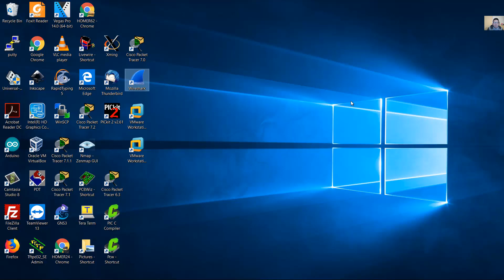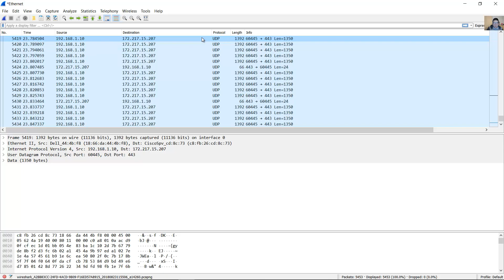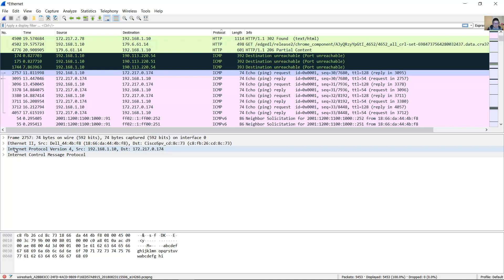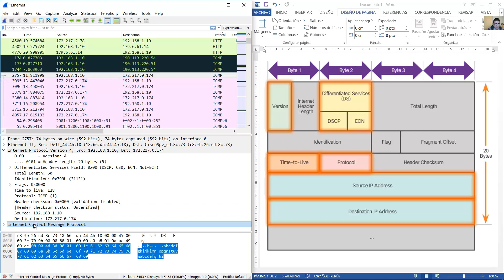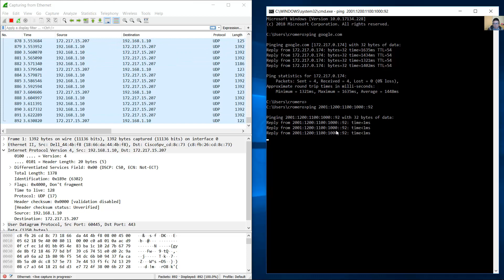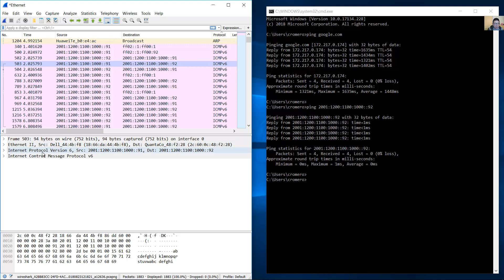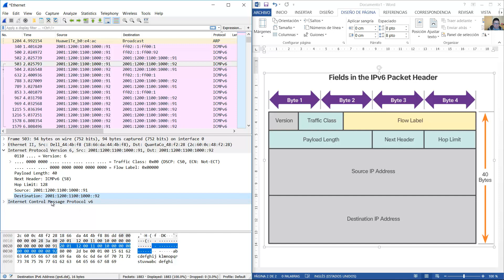ICMPv4 && ICMPv6 IP Headers on Wireshark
Encabezados IP de ICMPv4 && ICMPv6 en Wireshark

OSI Model Layer 3 Headers
Encabezados de Capa 3 del Modelo OSI